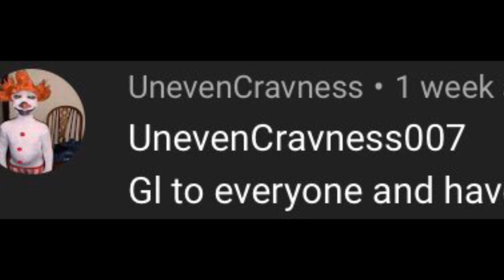MM2 GIVEAWAY WINNER! (Last vid of 2020)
Hope you guys enjoy this last video of 2020 thank you for a amazing year and good luck on 2021